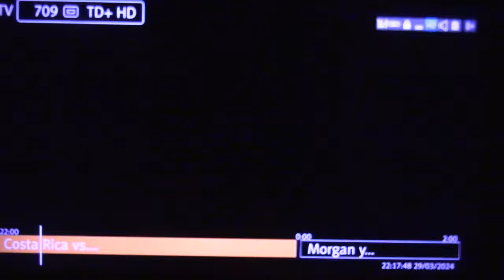Con polémica y abucheos, Seniesa Estrada vence a Yokasta Valle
El publico mostró el verdadero resultado...
De ninguna manera los jueces podrían darle más de 3 rounds a Estrada...
Y, por supuesto, el contrato de pelea se estableció convenientemente en 1 pelea solamente, adivinen por qué???
Los boxeadores no estadounidenses realmente tienen que destruir a sus oponentes en su suelo para evitar estas cosas.